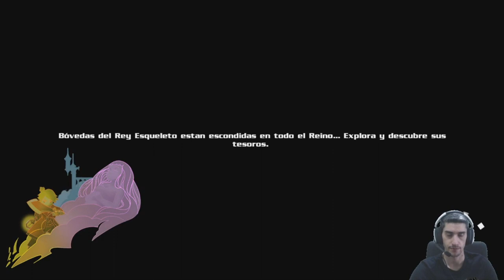Vuelve la HISTORIA ETERNA al COMPLETO //// Eternal Edge + #1